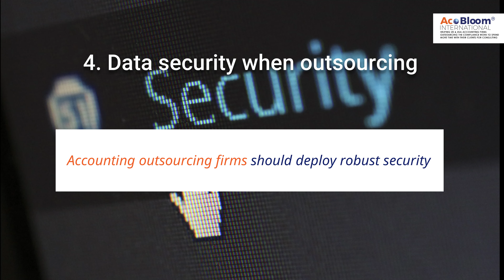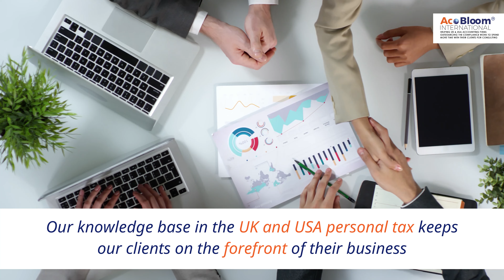6 Major Benefits of Tax Preparation Outsourcing in Tax Season 2021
Tax season is around the corner that keeps the accountants and CPAs very much busy and involved in crunching the numbers. If you are an accounting or a CPA firm, then you have piles of tax compliances to follow this year for preparing tax returns for your clients. You can consider using the services of tax preparation outsourcing firms and get your tax preparation done under the guidance of an expert team with a two-tier review process. Tax preparation outsourcing for the UK accounting and the USA CPA firms will also bring more flexibility and scalability in the tax return process that will eventually reduce taxpayers’ burden and positively impact their bottom line.